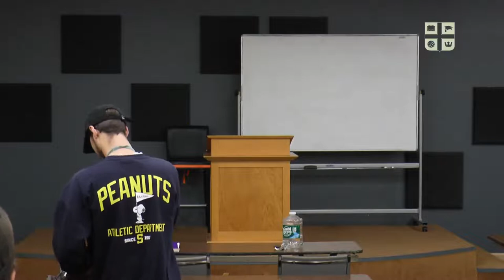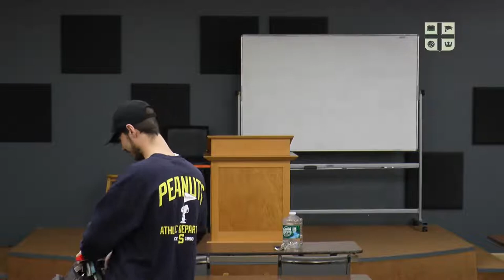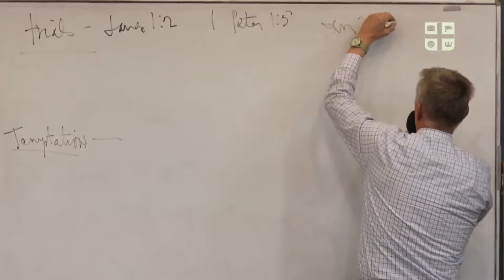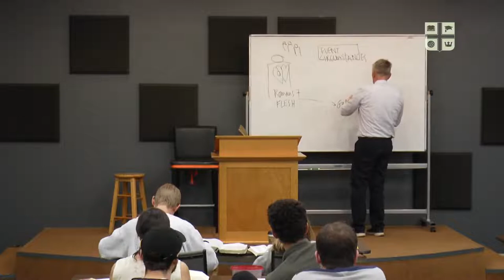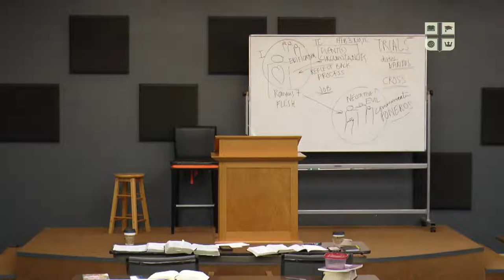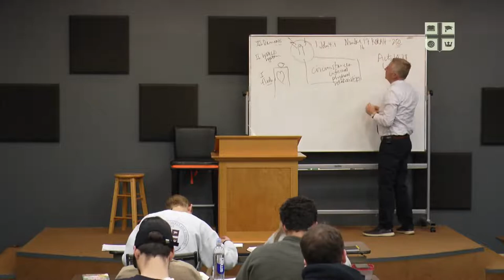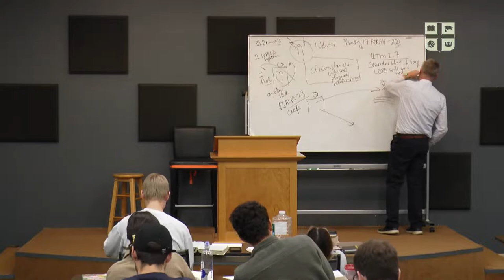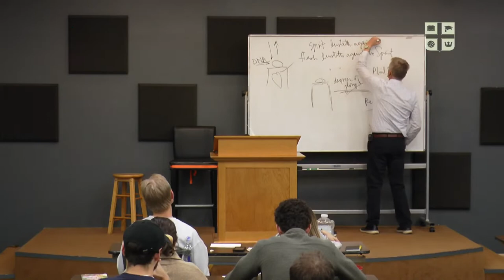MBC&S Foundations Class